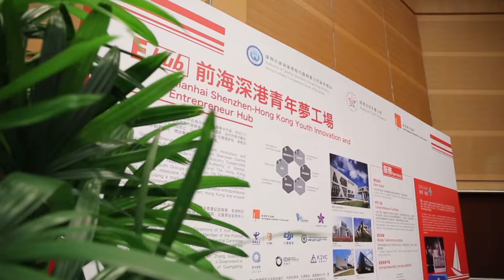Crucial Elements in Entrepreneurship - Tips from GYEF 2015 Speakers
Besides working under traditional form of employment, more young people are considering starting their own business, as an alternative. Besides time, space, capital and hard work, what other elements are crucial in running a business? Guests from the Global Young Entrepreneurs Forum 2015 have shared some tips.